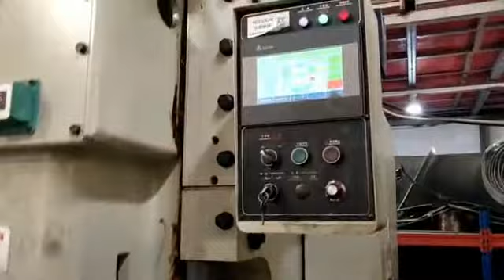Motor lid deep drawing/Cheap Stainless Steel Aluminium Metal Stamping Stamped Parts Service